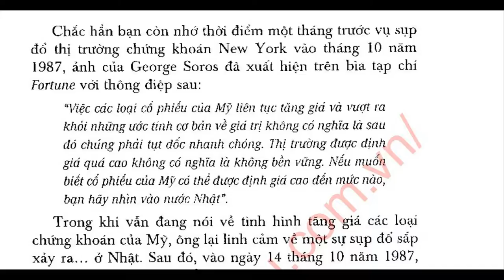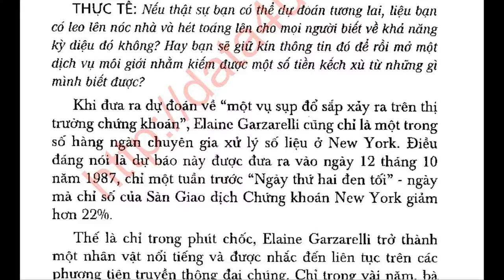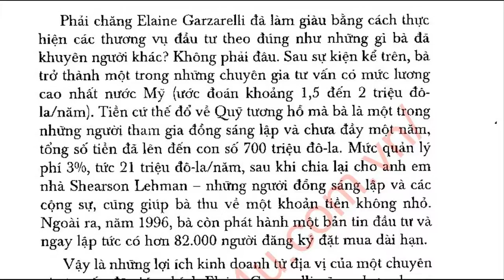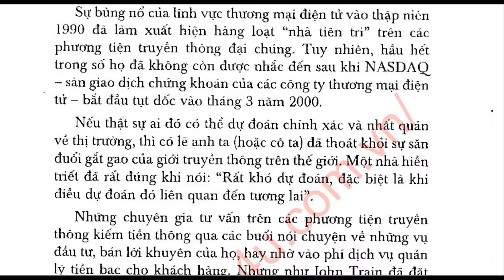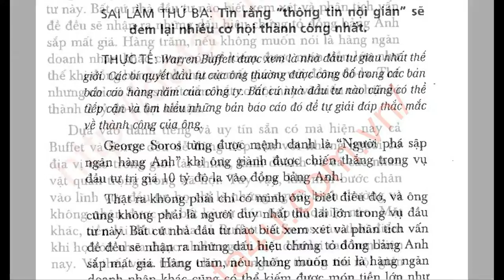Những sai lầm cơ bản của việc đầu tư chứng khoán -Phần 1